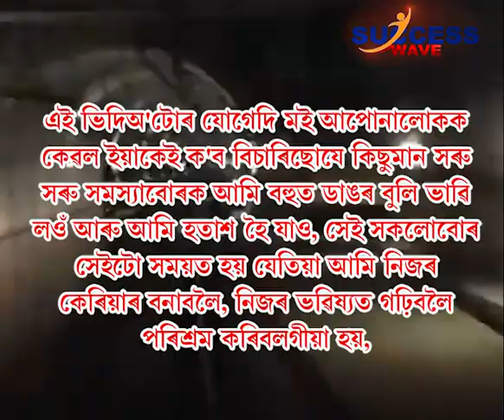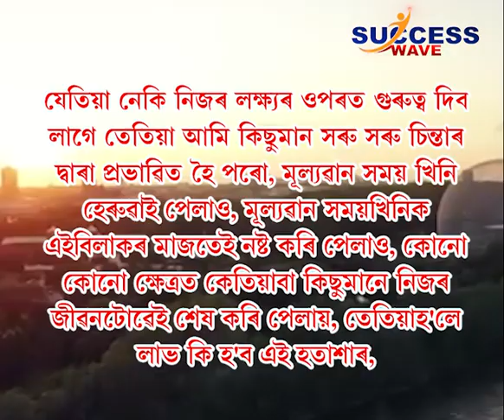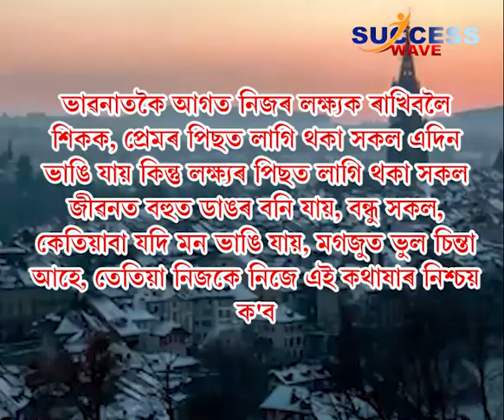হতাশা আহিছে যদি চাওক সম্পূৰ্ণ ভিডিঅ'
||হতাশা আহিছে যদি চাওক সম্পূৰ্ণ ভিডিঅ'|| MANTUL DOLOI ||